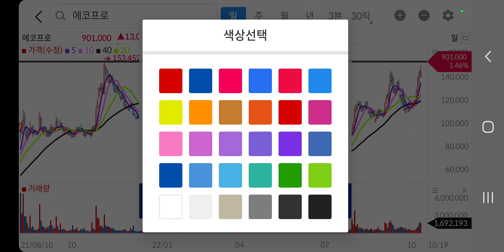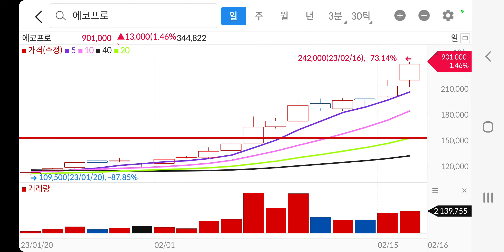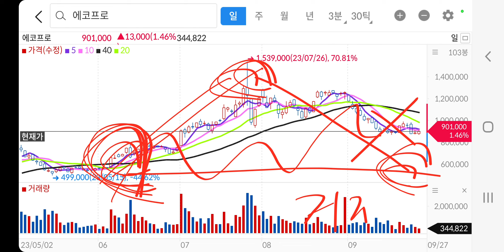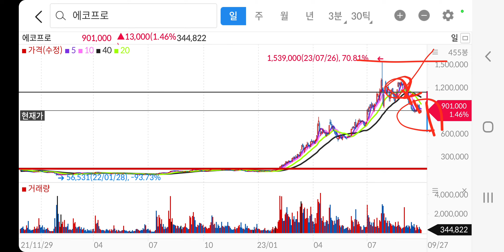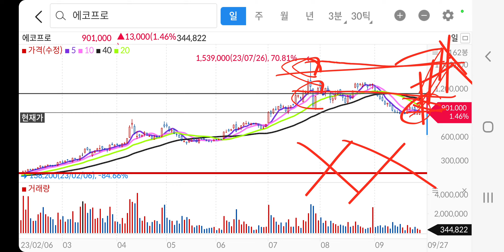에코프로 에코프로주가 에코프로전망 에코프로주가전망 에코프로주식 에코프로주식전망 에코프로목표가 에코프로목표주가 에코프로대응 에코프로대응전략